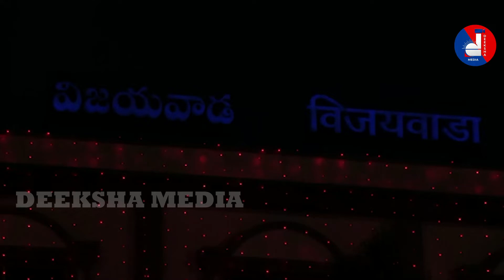స్వాతంత్య్ర దినోత్సవం సందర్భంగా సర్వాంగ సుందరంగా ముస్తాబైన విజయవాడ నగరం!